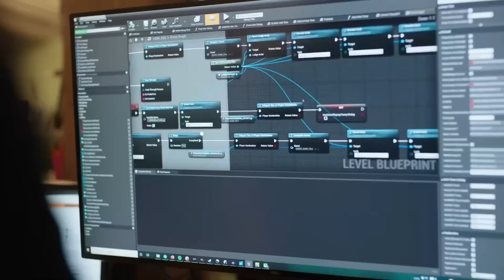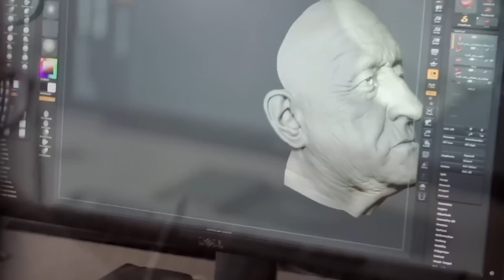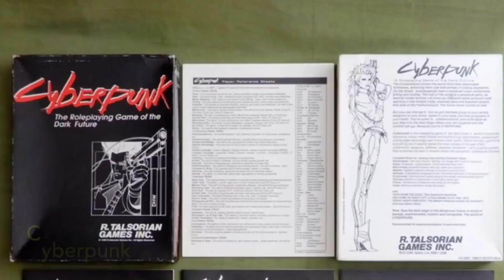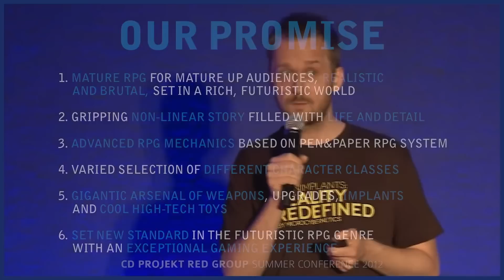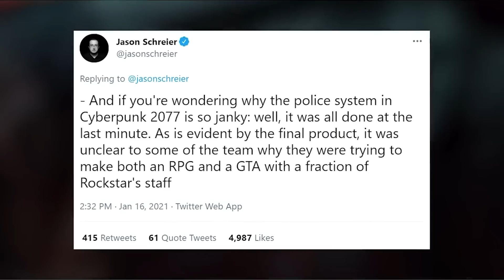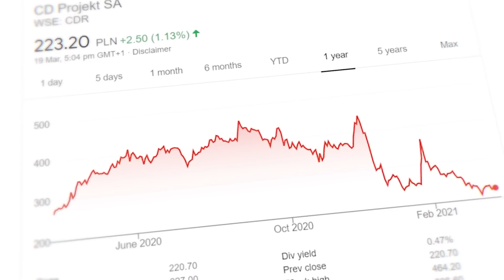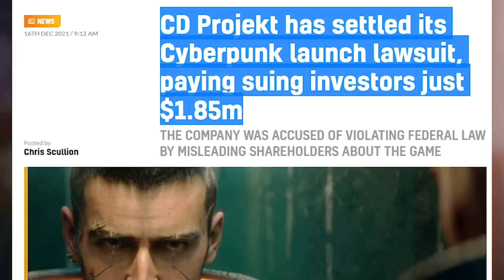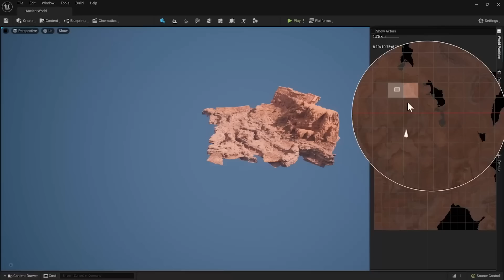Hogy ment félre a Cyberpunk 2077? - Fejlesztői pokol #2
Rossz döntések sorozata...

Hogy készül egy játék? Valaki, akinek van egy elképzelése arról, mi lenne szórakoztató, meggyőz egy egész csapat embert, akik éjt nappallá téve dolgoznak, fejlesztenek és terveznek, hogy a végeredmény sokezer, sokmillió embert szórakoztasson. Mármint... jobb esetben. Elég sok olyan eset van, ahol a végeredmény senkit sem szórakoztat, sőt, a játékosok egyenesen visszakövetelik a pénzüket, amit a játékért adtak. Ilyenkor általában az ezt megelőző fejlesztői folyamatból már lehetne sejteni, hogy gond lesz, de mégis valamiért a stúdiók hisznek abban, hogy helyrehozható. Pedig ahogy azt már számtalanul megtapasztalhattuk, a FEJLESZTŐI POKOLBÓL szinte sosincs kiút. A mai videóban, a fejlesztői pokol sorozatunk második részében most azt fogjuk megvizsgálni, hogyan sikerült félre a Cyberpunk 2077 fejlesztése.